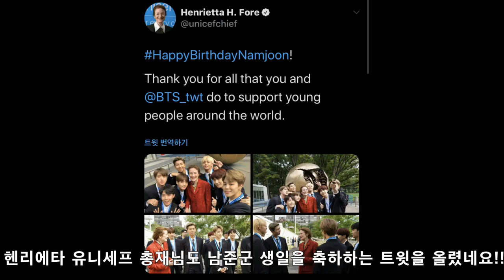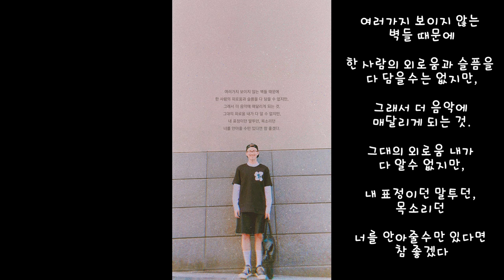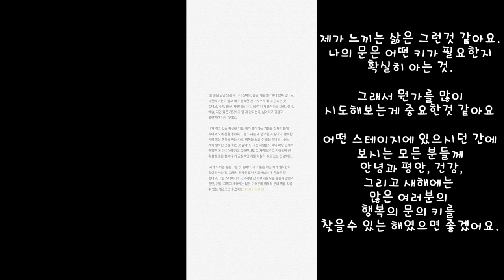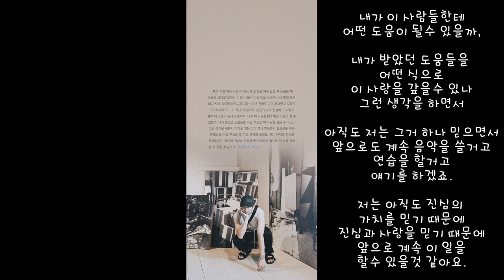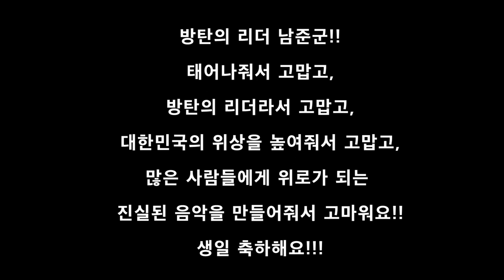9/12 방탄 리더 남준군 생일 기념! "진심이 통할거라고 믿어요!" 읽고 있으면 눈물나는 리더 RM의 진심어린 글들 모아봤어요! RM이 직접 쓴 팬들을 위로하는 감동의 글은??